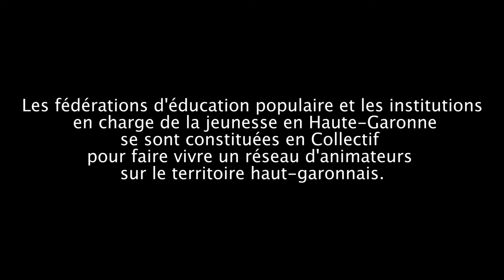Anim jeunes 31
Une journée de rencontre et de travail pour les animateurs du réseau anim jeunes 31 par Com'ici